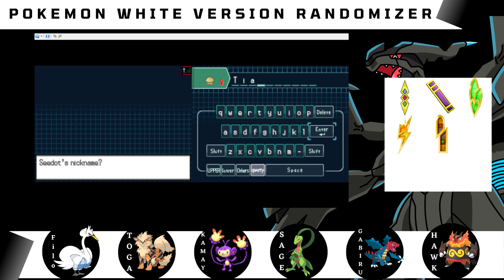Pokémon White Randomizer Nuzlock | Episode 19 | I AiN’t HeAr No BelL